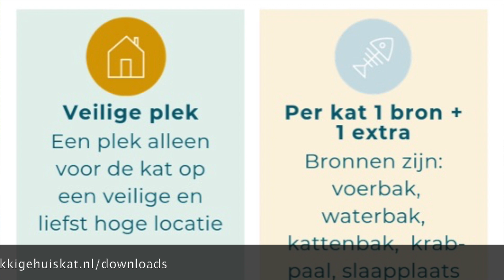SLAAP BIJ KATTEN, WAT IEDERE EIGENAAR HIEROVER MOET WETEN! - De gelukkige huiskat | Kattengedrag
Dat katten expert zijn in slapen weet iedere eigenaar wel, maar hoeveel slapen is normaal, wat moet je zeker niet doen, en wanneer spreken we een afwijkend slaappatroon.

De gelukkige huiskat, het YouTube kanaal waar jij alles leert over het gedrag van jouw kat. Iedere zondag een nieuwe video met tips en adviezen over hoe je jouw kat nog gelukkiger kunt maken. Ik bespreek normaal kattengedrag, waarom doet jij kat wat hij doet, maar  ook bespreek ik veel voorkomende problemen.

DONEREN: Wil jij net als ik ook alle huiskatten van Nederland gelukkig maken?
Door jouw kleine bijdrage kan ik video's gratis blijven aanbieden en nog meer katten gelukkig maken!